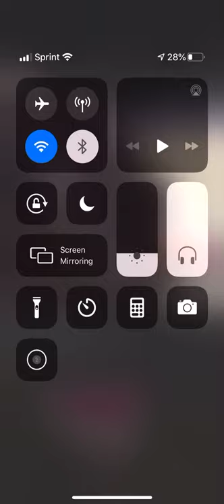Jack Powell- haunting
Type beat